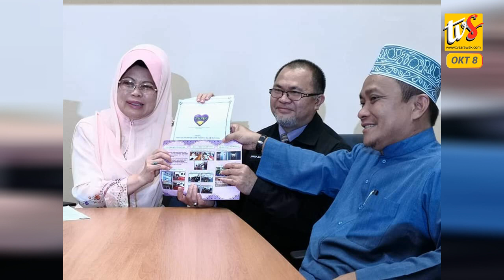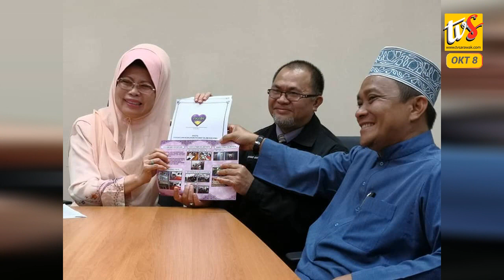Penginapan Sementara Tergendala Hingga Penambahbaikkan Selesai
1. PENGINAPAN SEMENTARA TERGENDALA HINGGA PENAMBAHBAIKKAN SELESAI

2. PERHATIAN SEMUA PIHAK PENTING, TANGANI ISU DADAH

3. RANCANGAN PEMBANGUNAN LUAR BANDAR DITERUSKAN